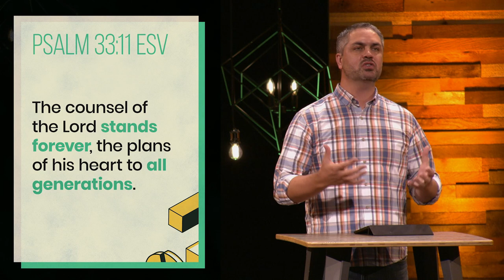2020 Online Celebration & Business Meeting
The Annual Celebration and Business Meeting is a time where we pause from our regular church activities to reflect on God’s work over the past year and look ahead to the next.

Visit bethel.ch/business-meeting to read specific details about voting topics and Frequently Asked Questions.